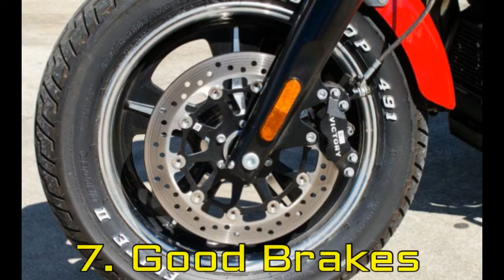10 Things We’ll Miss Most About Victory Motorcycles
10 Things We’ll Miss Most About Victory Motorcycles
Last week came the announcement that Victory Motorcycles was being shut down, but Victory’s death knell actually tolled in early 2011 following the announcement Polaris Industries had acquired Indian
10. Future-Forward Styling
Victory was known as a cruiser brand, but the company tried to expand the rules of cruiser tradition when it came to style
9. Harley-Davidson’s Only Domestic Rival
Victory never put a big enough dent in Harley’s market share to make the Bar-and-Shield folk nervous, but some of Victory’s models were good enough to win occasional MO shootouts against similar H-D models
8. Rear Suspension Travel On A Cruiser
Chasing ultimate low seat height has boxed Harley-Davidson into a situation of minimizing rear suspension travel to achieve the desired result.
7. Good Brakes
“Victory motorcycles always have outstanding brakes, that aren’t tuned to feel like a handful of mashed potato-potatoes,” we said in our review of the 2005 Victory Hammer
6. Ness Name Dropping
It was a big deal when in 2004 Arlen Ness leant his name to a signature series version of the new Vegas model
5. JB’s Workation
When John Burns returned to the MO fold as a full-time staffer a couple years ago, he did it in auspicious fashion by somehow finagling
4. You Meet The Nicest People Working For Victory
Last summer Motorcycle.com Group’s Editorial Director Sean Alexander, MO’s Senior Editor John Burns
3. What Could Have Been
The industry was all in a tizzy about Victory’s Project 156 Pike’s Peak racer when it debuted mid-2015
2. The Gamble
The hardest thing now is figuring out which model will be demanding a princely sum in 20 years. It’s not so apparent now
1. Misnomer
Naming a new anything is difficult, but, considering the current circumstances, the Victory name is now poised to be the greatest misnomer in American motorcycling history